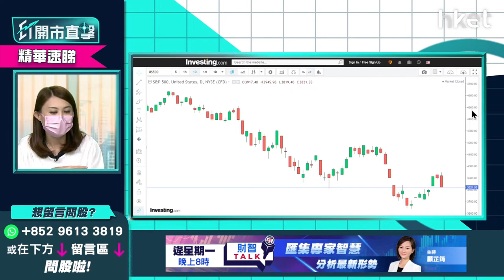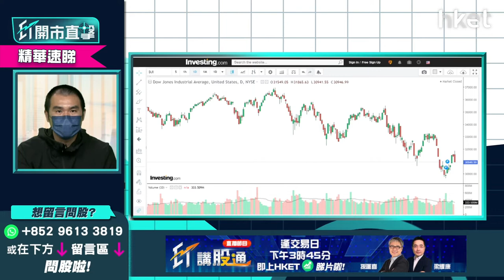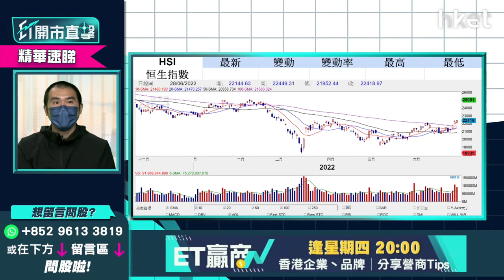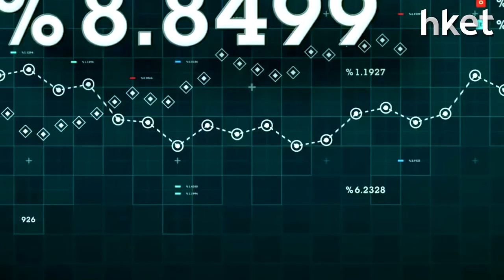【ET開市直擊】（精華）美股反彈後連跌兩日 下半年何時現轉機？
股市繼續「東升西沉」格局，港股第2日企穩100天移動平均線之上，美股上周反彈後則連跌兩日，美股第3季或下半年何時現轉機？獨立股評人唐牛指，美股只跟巴菲特買入西方石油 Occidental Petroleum Corporation（OXY.US）較穩陣。美股想建倉，應為壞消息盡出時，美股不跌兼穩守低位才是時機，暫時不建議買美股，現並非Buy and hold時機。進取的投資者，則可集中短炒ProShares三倍放空納斯達克指數（SQQQ.US）或ProShares三倍做多納斯達克指數（TQQQ.US）。

**重溫【ET開市直擊】內地入境檢疫放寬至「7+3」
盤點值博受惠股**